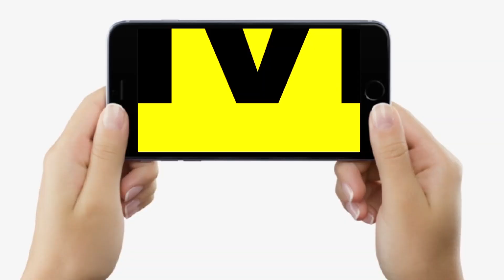Patna Mayor Election : Sita Sahu ने गिना दिए काम, बोलीं - फिर से बनूंगी, कर देंगे सब ठीक...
Patna Mayor Election : Sita Sahu ने गिना दिए काम, बोलीं - फिर से बनूंगी, कर देंगे सब ठीक... | Bihar News | LiveCities